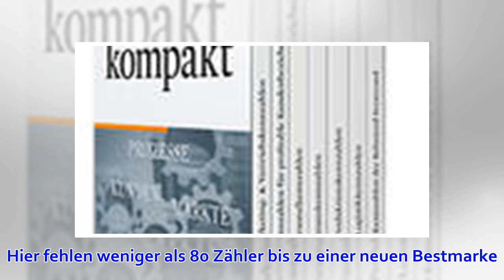Aktien New York: Walt Disney und JPMorgan befeuern Dow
Die New Yorker Brooklyn Bridge. New York ist der wichtigste Finanzplatz der Vereinigten Staaten. pixabay.com NEW YORK (dpa-AFX) - Starke Quartalszahlen der Wall-Street-Bank JPMorgan und ein Rekordhoch bei den Aktien von Walt Disney (Walt Disney Aktie) habe...